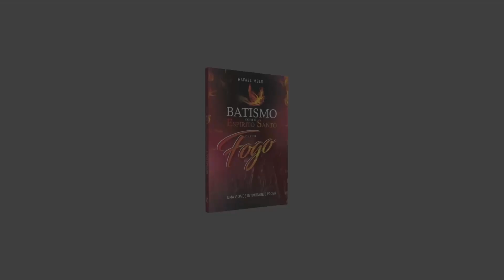😱BATERISTA IMPACTADO PELA UNÇÃO DO ESPIRITO SANTO🔥- SANTAREM-PA - RAFAEL MELO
☑ para adquirir o livro do Pastor Rafael Melo ( BATISMO COM O ESPIRITO SANTO E COM FOGO) uma vida de intimidade e poder - e só nos chamar no WhatsApp
 Se voce sentiu de fazer uma oferta para o nosso ministério
 Caixa Económica Federal
Agência: 1749   OP:013
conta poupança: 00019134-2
Rafael Moraes de Melo